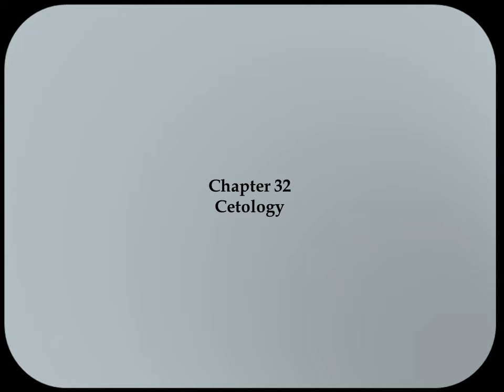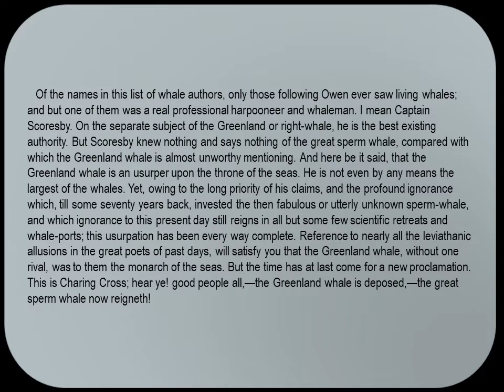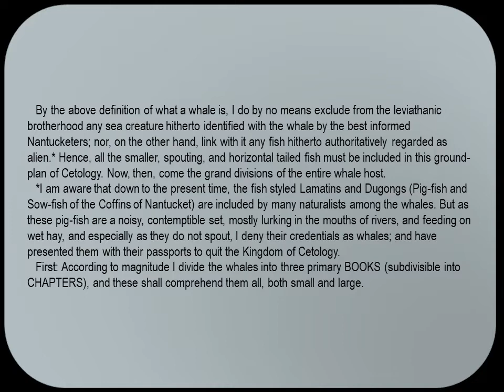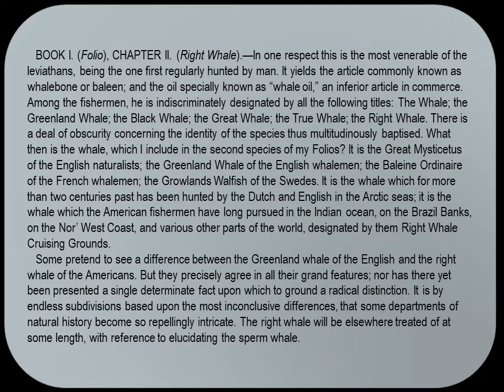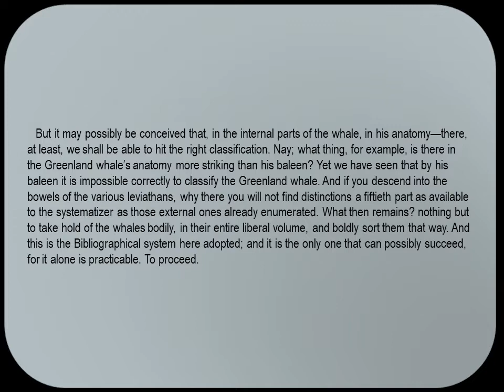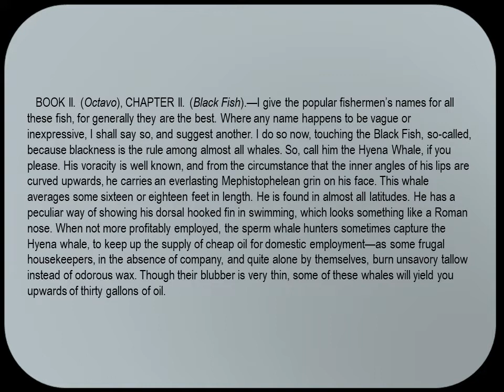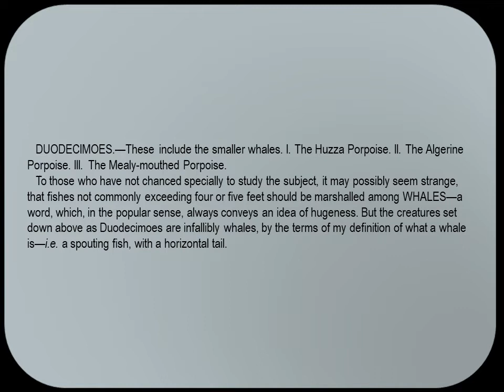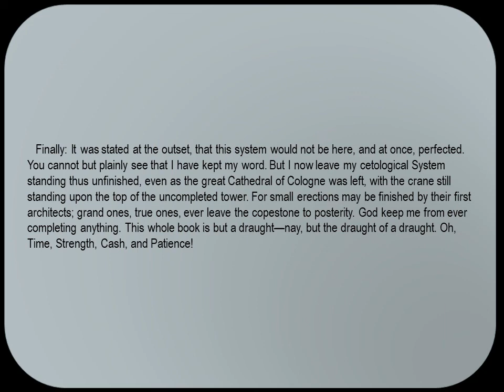Moby Dick Chapter 32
Cetology.
Before we begin the true adventure, let's learn a little about whales.